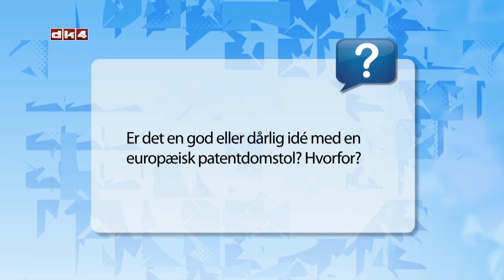Patentdomstolen, for og imod - Bendt Bendtsen